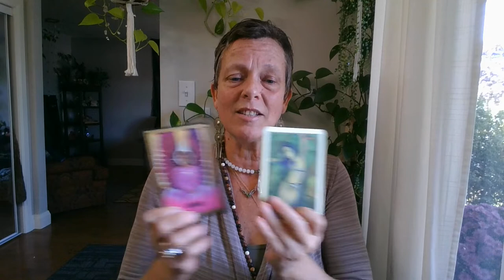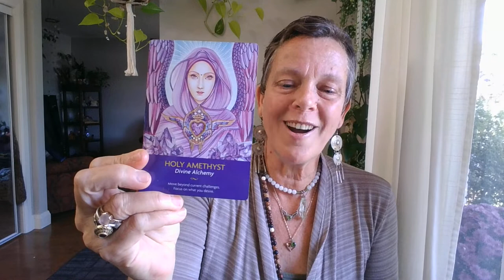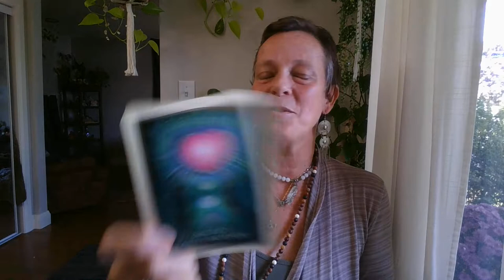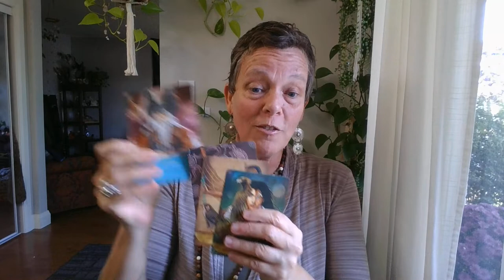Earth Signs - 4th Quarter 2022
Greetings my fellow Earth signs, it brings such delight to my heart to be sharing with you all in this way again.  Phew, 2022 has been quite a year for all of us.  Your support means the world to me and allows me to continue to grow organically.

Time stamps for messages...
Collective - 2:09
Capricorn - 8:20
Taurus - 15:50
Virgo - 26:20
Tree Angel - 37:40

Decks used...
Blue Angel Oracle & GAIA Oracle both by Toni Carmine Salerno
Angels and Ancestors Oracle & Keepers of the Light Oracle both by Kyle Gray
The Tree Angel Oracle by Fred Hageneder

Thank you for your likes, comments and shares, I appreciate that you care.